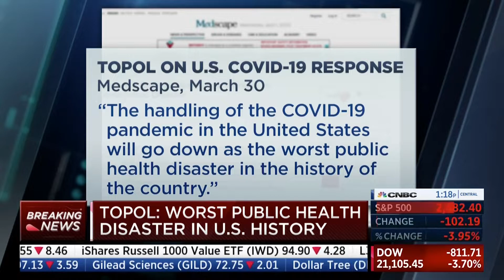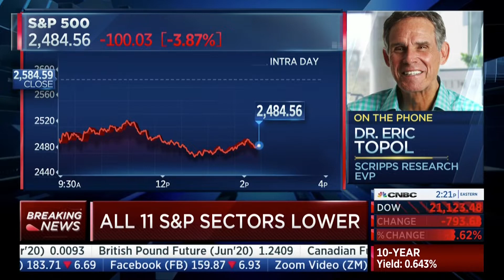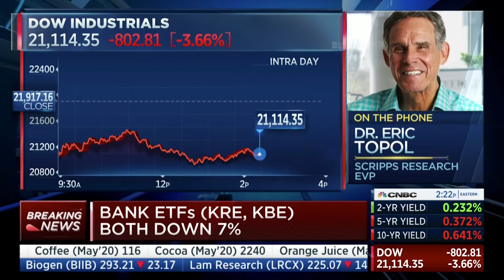Eric Topol discusses coronavirus testing, DETECT study on CNBC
Scripps Research Executive Vice President Eric Topol, MD discusses coronavirus testing and the DETECT (Digital Engagement & Tracking for Early Control & Treatment) study on CNBC's Power Lunch, April 1, 2020.